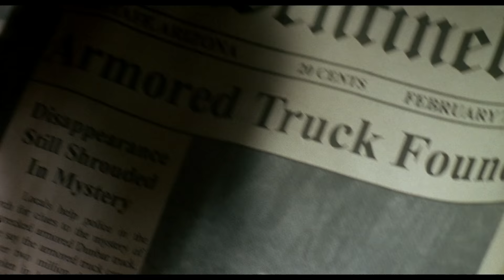THE FRONTIER | Official US Trailer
Kino Lorber

Rocking Films & Dana Lustig Productions

Starring: Jocelin Donahue, Kelly Lynch, Jim Beaver, Izabella Miko, Jamie Harris, AJ Bowen, Liam Aiken.

Directed by Oren Shai
Written by Webb Wilcoxen & Oren Shai
Produced by Dana Lustig
Cinematographer: Jay Keitel
Original Music: Ali Helnwein
Music Supervisor: Bryan Bonwell
Editing: Oren Shai and Humphrey Dixon
Production Design: Lindsey Moran
Costume Design: Yasmine Abraham